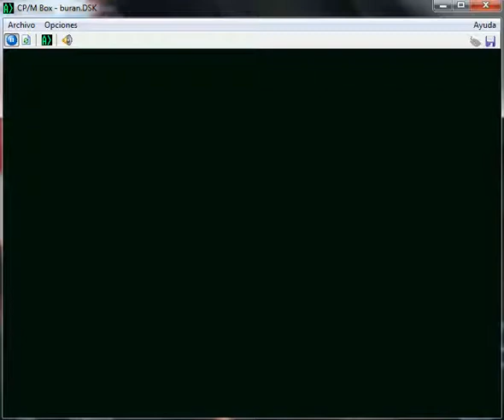Buran - Amstrad PCW - emulador CP-M Box 1.5.0 B - probado en Windows 7 x64